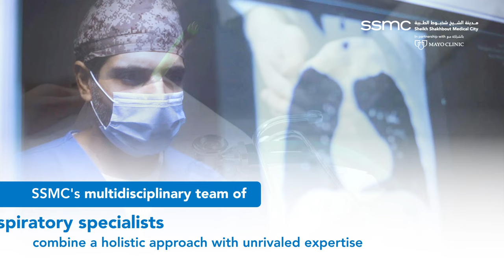Obesity | SSMC, Abu Dhabi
Losing weight is a battle fought by millions of people. At SSMC, our goal is to help you achieve yours. Our multidisciplinary team of American board-certified doctors and weightloss specialists combines a holistic approach with unrivaled expertise to give you the best chance for a successful & life-changing transformation.